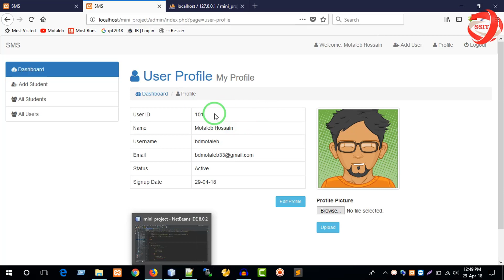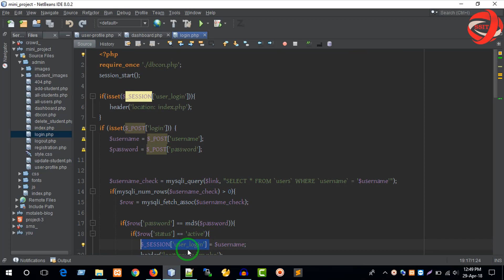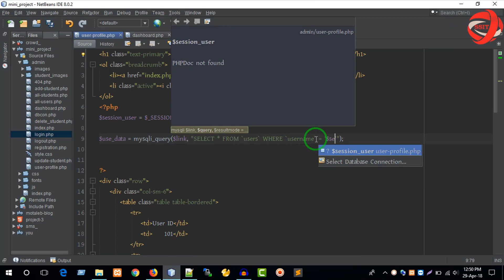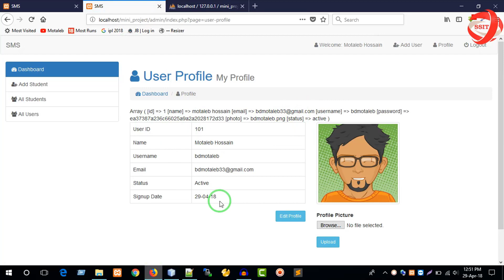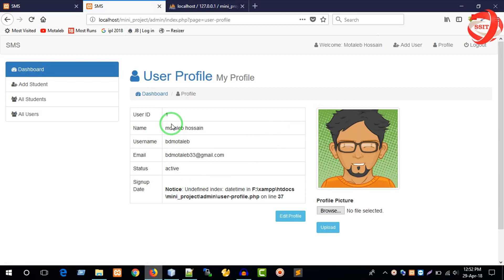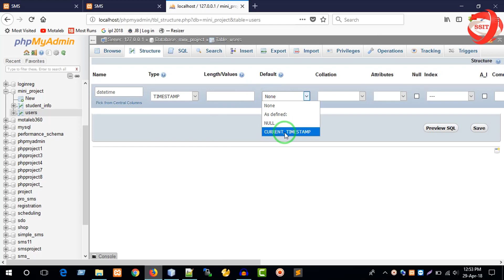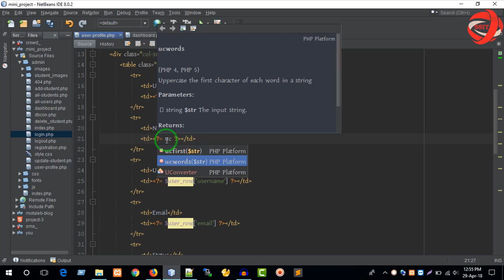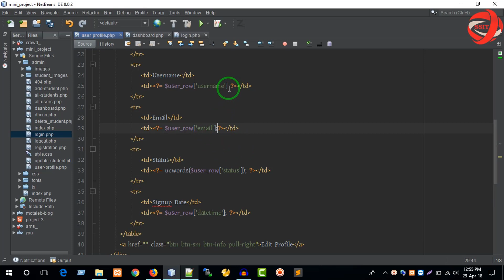Project in PHP in Bangla Part 25 : Show User Data in Profile Page